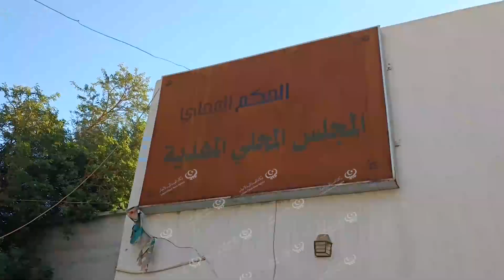شكاوى أهالي محلة المهدية بسبها من مياه الصرف الصحي وتكدس القمامة LCNA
يشتكي أهالي محلة المهدية بسبها من عديد المختنقات أبرزها طفح مياه الصرف الصحي وتكدس القمامة إضافة إلى قلة الإمكانيات المتوفرة للمجلس المحلي المهدية التي تجعل هناك صعوبات في تقديم أفضل الخدمات للمواطن.